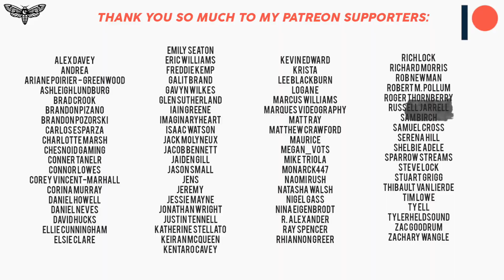Dayseeker - Sleeptalk Alternative Cover | Christina Rotondo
*Vlogging camera
*Main camera

Faq
✖️ Can you sing on one of my bands tracks?

✖️Tabs/Chords?
I learn everything by ear and cool stuff like this are for my Patrons

✖️What's your set up?

✖️ Can you put this cover on Spotify?:
I have to pay a licence fee (for the original songwriters) to upload a song for streaming, and I don't make much money from it, so I can't always upload every single cover. By becoming a Patron, you can get access free downloads and cool behind the scenes content too.